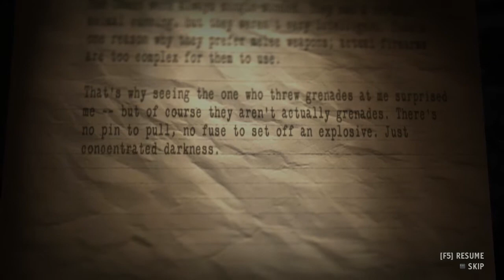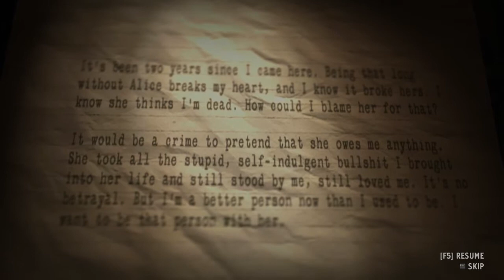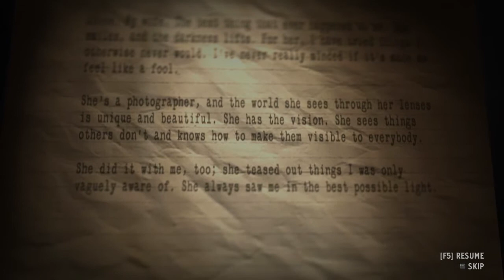Weird Lady - Alan Wake's American Nightmare (#5)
After the events of Alan Wake, our eponymous hero finds himself in the middle of a new adventure in Arizona, where his own words again hold the key to defeating his evil twin, the malevolent Mr. Scratch, who spreads darkness where he goes. Now more experienced at dealing with the weird and horrific, Wake is determined to turn the tide.